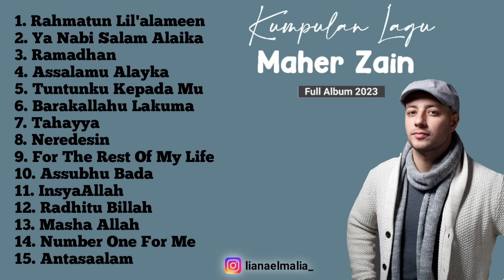Kumpulan Lagu Sholawat - Maher Zain (Full Album 2023)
Assalamualaikum Teman-teman..

Semoga Channel ini bisa berkembang terus dan bisa bermanfaat Aamiin.